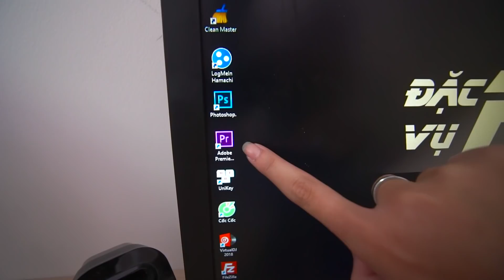YẾN NHI THỬ ĐỘT NHẬP VÀO PHÒNG ANH PU VÀ CÁI KẾT